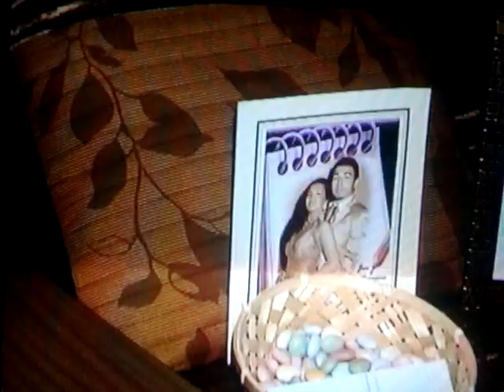La novia del año 2009 en VALLADOLID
La boda gitana del año 2009...
La Novia con mas glamour de España.
boda de valladolid. bendiciones¡¡